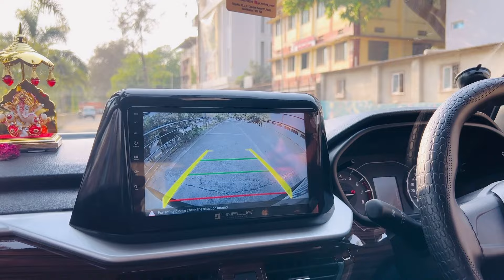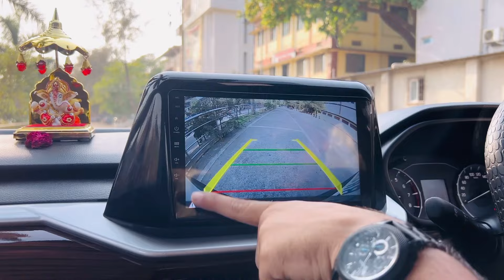BREZZA 2024 LXI MODIFIED WITH REAR HEADREST AND ZXI ARMREST|BREZZA CNG|📞9820569891/9833751777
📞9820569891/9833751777